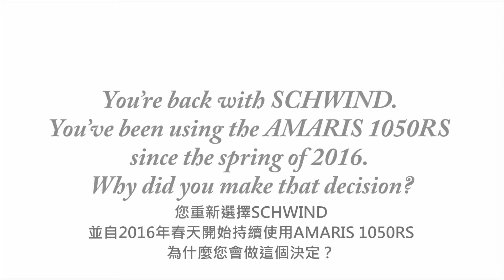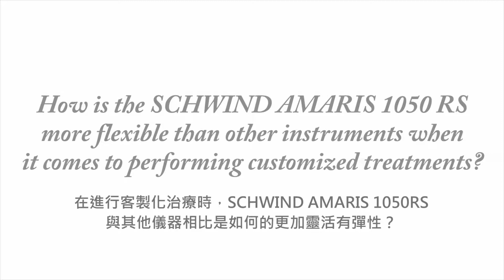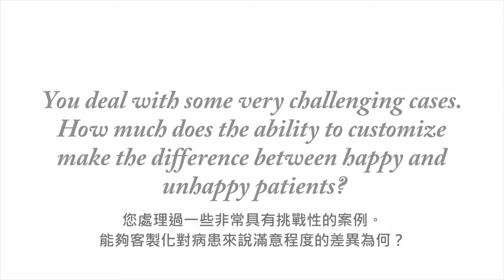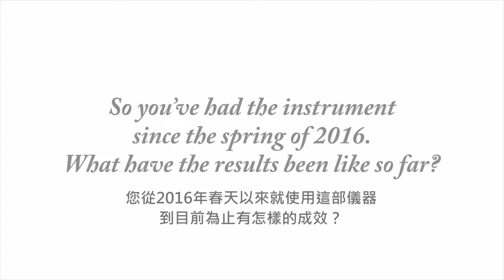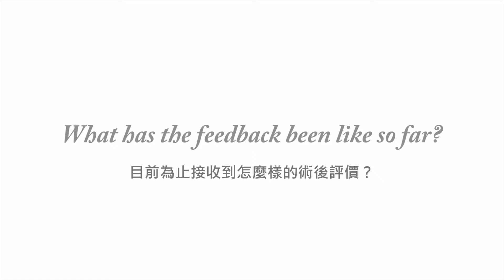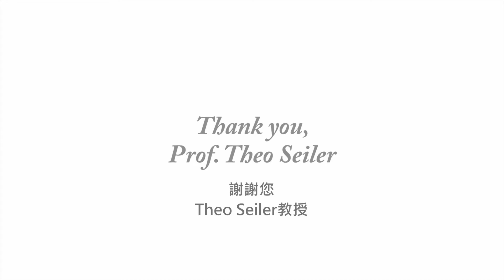近視手術先驅者Prof. Dr. Dr. Theo Seiler 談論transPRK X SmartSurfACE近視雷射手術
濰視眼科診所
免費諮詢專線 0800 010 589